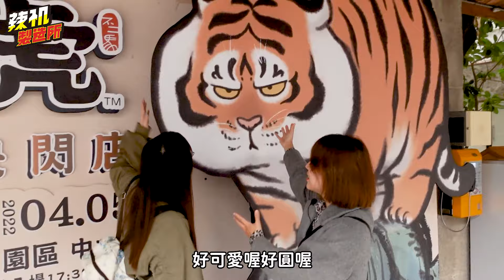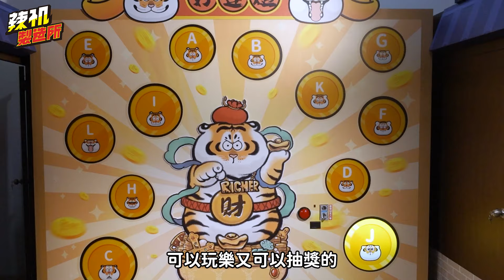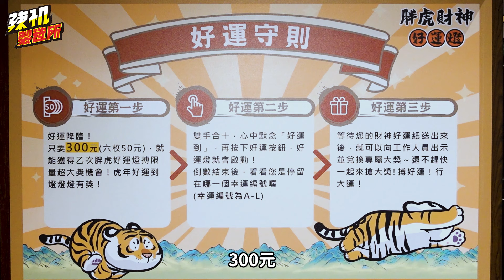此生看過最胖的老虎！ 不二馬大叔的胖虎 華山旗艦快閃店帶你逛 ! │ 辣机製造所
新年快樂啦大家
明年就是虎年了
讓辣机帶著大家一起去看可愛又萌萌的胖虎
不愧是line貼圖第一名 看到那老虎的神情真的融化啦~~~

🐯展覽資訊：
期間限定：2021年12月24日～2022年4月5日
活動地點：華山1914文創園區 中7A 館
營業時間：週一到週日10:00-18:00（最後入場時間 17:30）＊除夕休館
展覽費用：免費入場

🐯時間軸：
00:00 | 影片開始
00:56 | 旗艦快閃店側拍
01:15 | 胖且生氣的老虎出現!
02:10 | 旗艦店店限定 招財胖虎
03:41 | 快閃店壓軸 胖虎財神好運燈
04:58 | 快閃店資訊

【製作團隊】
企劃：路奈
主持：路奈、巧珂
拍攝：R導
後製：R導